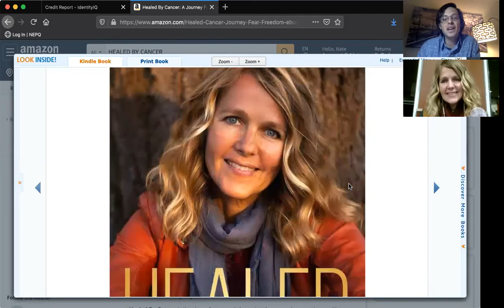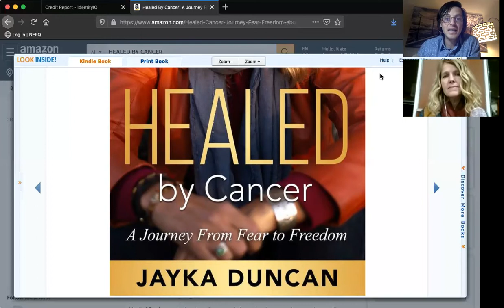Healed by Cancer- Nathaniel Woods & Jayka Duncan surrender interview Cancer healing story Healed